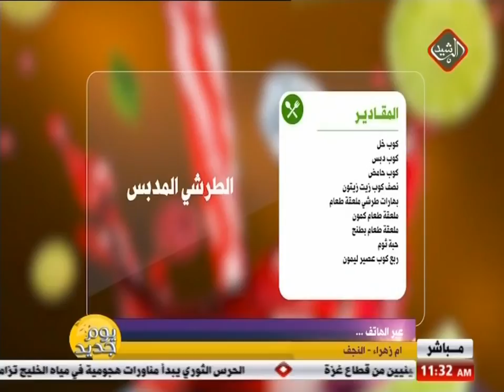يوم جديد / مطبخي مع الشيف عباس 2018/12/22